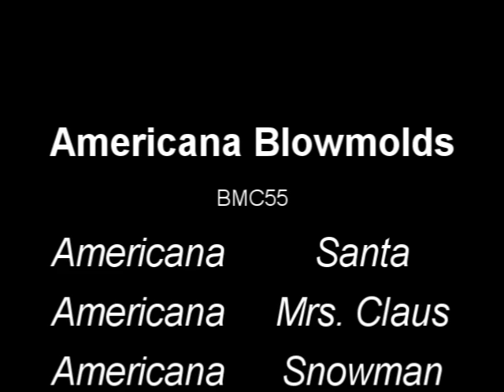Americana Blowmolds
These are my BRAND NEW Union Products Americana Santa, Snowman and Mrs Claus i have 1 Patriot Santa for sale and 5 Mrs Claus for sale.
I Can send you a Catalog...Seiter & Son Holiday BlowMolds.